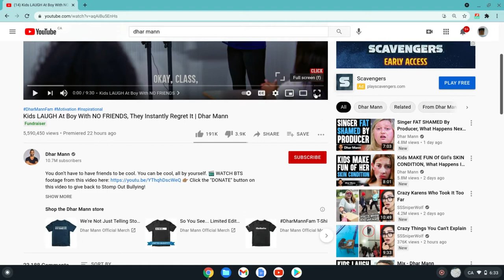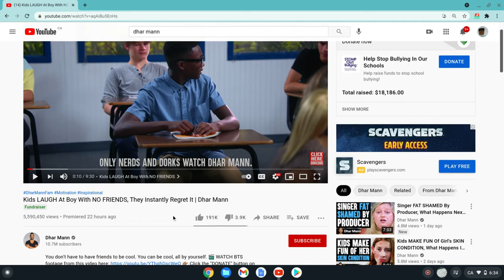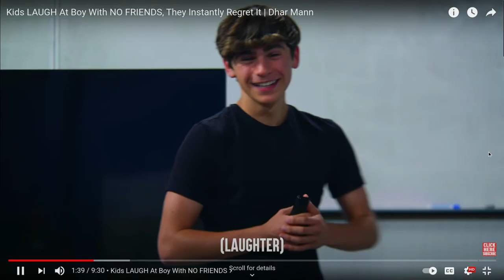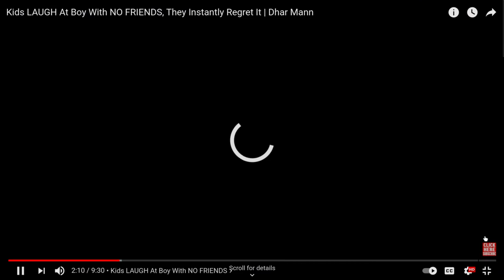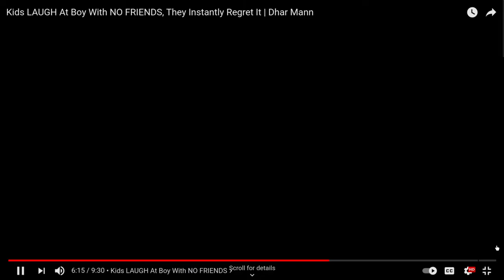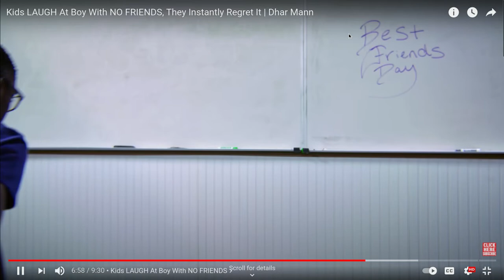REACTING TO DHAR MAN THE BEST STORY TELLER!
Hello guys in this video i wull be reacting to dhar man! enjoy:)

LINKS! Faze rug video with dhar man!